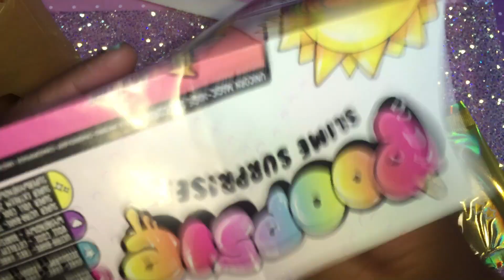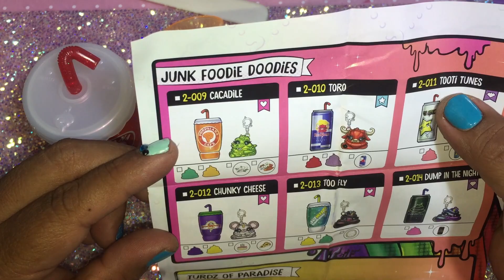ABRIENDO POOPSIE SLIME // AIMEP3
Contacto para recomendar y negocios

CANALES  DE MI ESPOSO

A CERCA DE MI CANAL